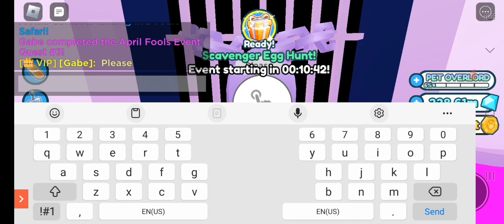Playing the pet simulator x April fools Update!(Roblox)